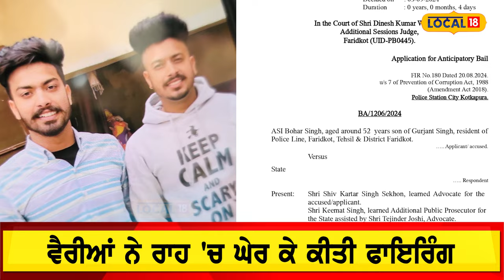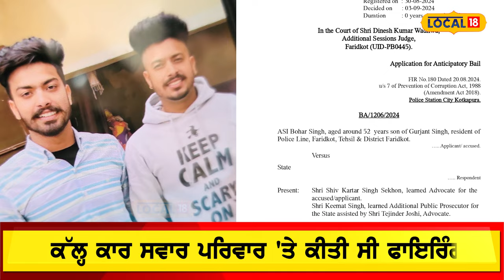Ferozepur: 3 ਭੈਣ-ਭਰਾਵਾਂ ਦੇ ਕਤਲ ਮਾਮਲੇ 'ਚ 9 ਲੋਕਾਂ ਖ਼ਿਲਾਫ਼ ਪਰਚਾ ਦਰਜ | Murder of 3 siblings